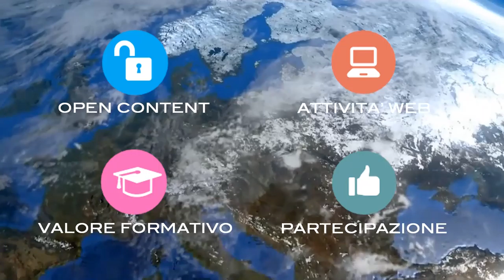Ravenna2016 Daniele Fortini